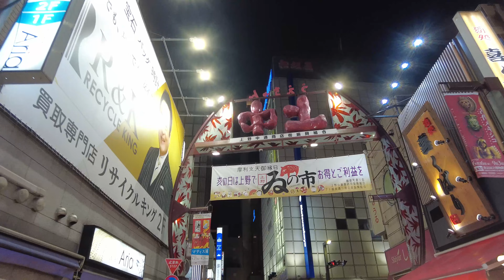Walkling in Ueno-Ameyoko Market, Tokyo, Japan